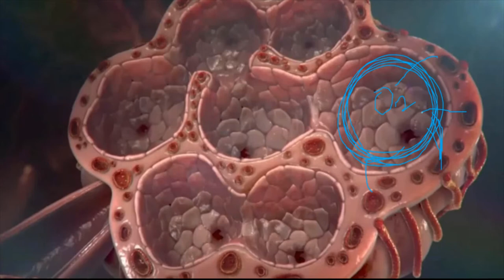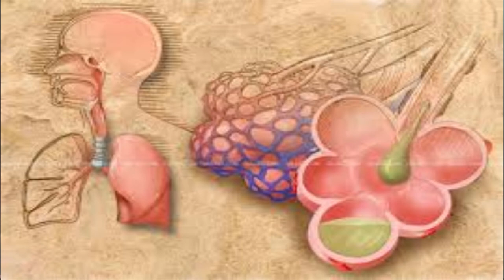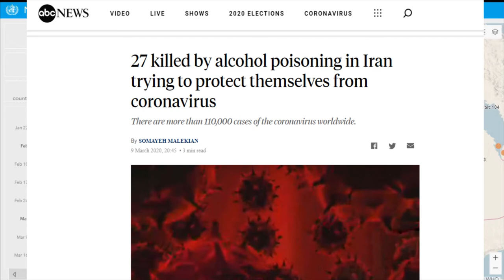اسرارعلمية عن فيروس كورونا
انا ايهاب فؤاد طالب في السنة الأولى في الكلية الطبية و اريد أن اقدم لكم افضل و أجد المعلومات الطبية المهمة التي ستفيدكم في حياتكم. أريد أن اساععدكم بالتفكير بايجابية  و بمنطق  مبني على معلومات صحيحة و قوية. يمكنكم من خلال قناتتي أن تحضوا بالمعلومات القيمة التي ستغنيكم عن الاشاعات و الاخبارالتي لا صحة لها و هدفها تضيع وقتكم الثمين و خداعكم. في هذا الفيديو اتكلم عن الكوفيد 19 و اليكيم التالي
قصة حدثت معي و قد تحدث مع اي شخص.. العديد منا يقوم باستخدام العطور و المواد الكيميائية المماثلة بكثرة بدون ملاحظة الخطورة الناجمة عن هذه المواد و في هذا الفيديو ستعلمون ما هي المواد المناسبة للتغلب على
هل نستطيع قتل الفيروس بالعطور و المعقمات؟
هل يؤثر الفروس كوفيد 19 على كل الناس و هل يؤذي الناس اصحاب المناعة القوية؟ و ما مدى خطورته
لماذا لم يقم احد بصنع طعم كورونا
هل تمت صناعة الطعم
كيف نقتل الفيروسات و خاصة كورونا
كيف يسبب فيروس كوفيد19 الموت؟
كيف يسبب فيروس كورونا فشل في التنفس؟
عددالمصابين بالكورونا عالميا و في الطن العربي
كيف تحمي نفسك من فيروس كورونا
ا#الكورونا في ايطاليا
فيروس الكورونا
الكورونا في مصر
الكورونا المستجد
فيرس الكورونا المستجد
الكورونا فيروس مصر
الوقاية من فيروس كورونا
اخبار قصيرة عن مستجدات الفيروس#
ارتفاع عدد المصابين بفيروس كورونا.. ومنظمة الصحة العالمية تعلن حالة الطوارئ
إجمالي عدد المصابين بفيروس كورونا في مصر

إيطاليا: عدد الوفيات الناجمة عن فيروس كورونا يتجاوز الألف
إيطاليا الأولى عالميا في الوفيات بفيروس كورونا
مغرب في حالة خطر إثر الإرتفاع السريع في عدد المصابين بفيروس كورونا المستجد...
ارتفاع عدد الوفيات في الصين بسبب فيروس كورونا
ارتفع عدد الوفيات في الصين بسبب فيروس كورونا في مدينة ووهان إلى 26 حالة، كما ارتفع عدد المصابين ليتجاوز 800 حسب إحصاءات محلية، ويقول أطباء في مستشفيات المدينة إن معدل انتشار الفيروس على مدار الأسبوعين الماضيين ينذر بالخطر.
ارتفاع عدد وفيات فيروس كورونا في إيران | أخبار العربي
قفزة بأعداد الوفيات والمصابين بكورونا في إيران